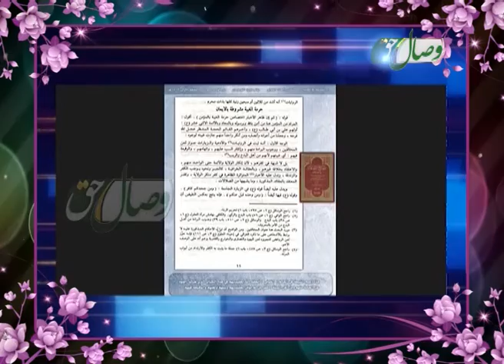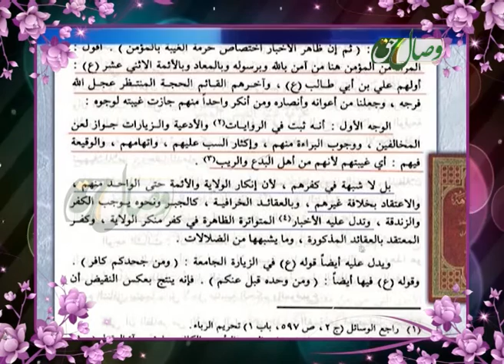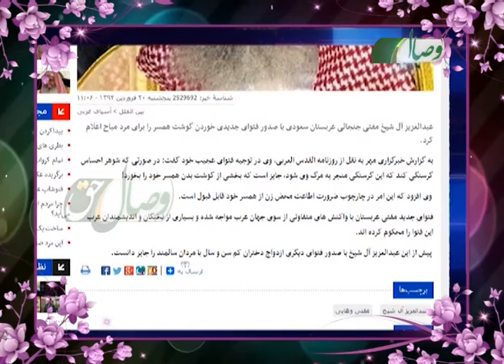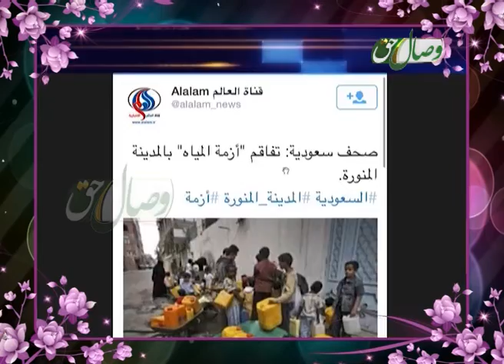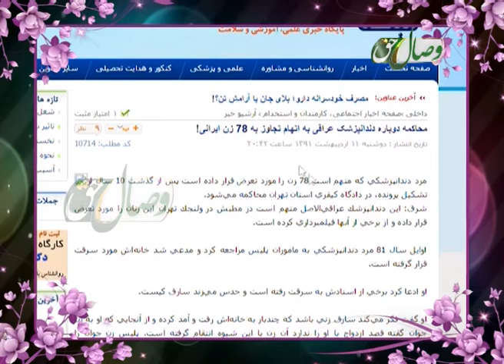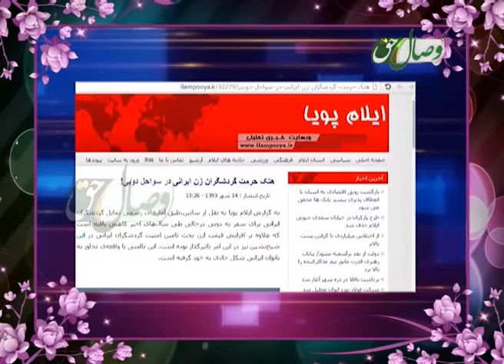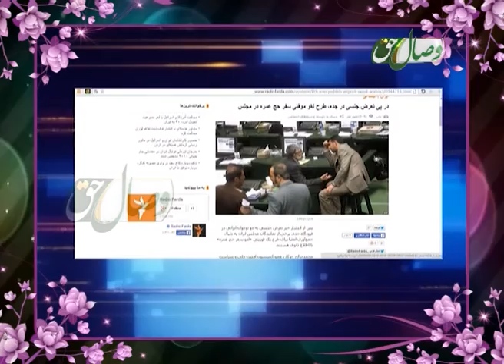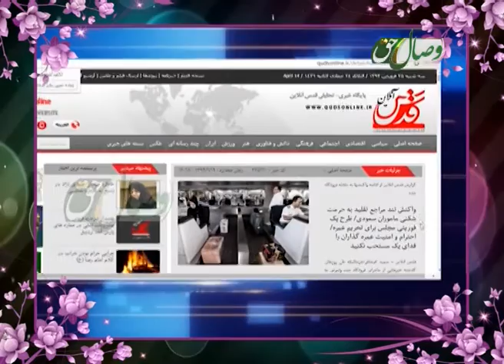Дуруғҳои расонаҳои режими Охундй!!